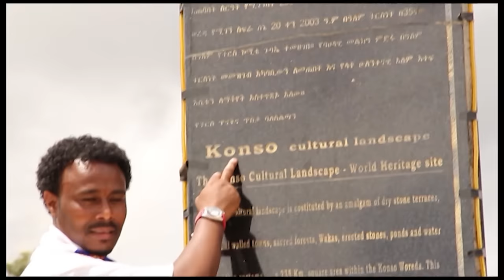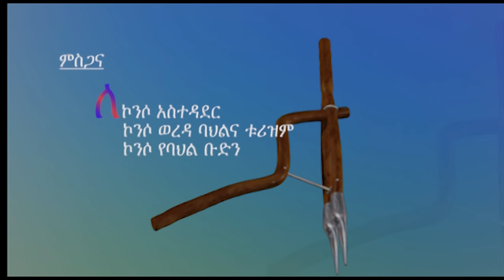Molla Kasa / Muler Konso/ - Konso - Ethiopian Music Video